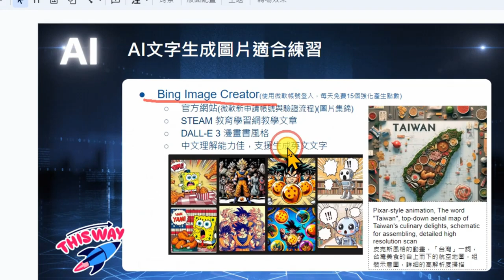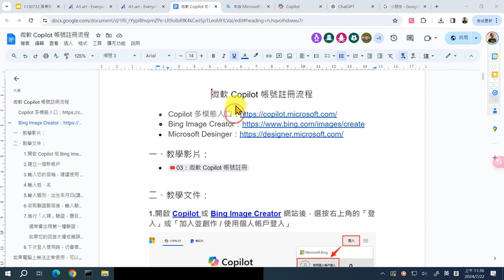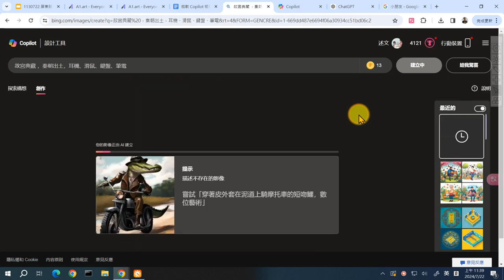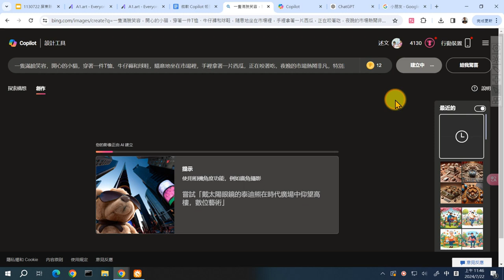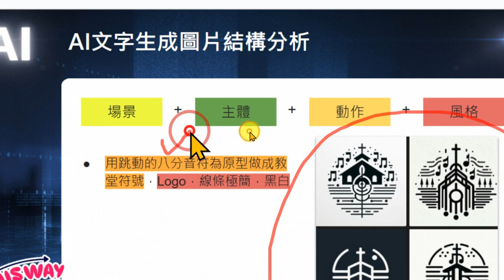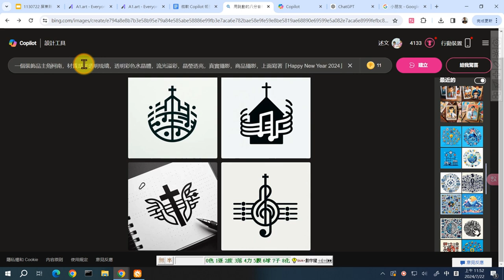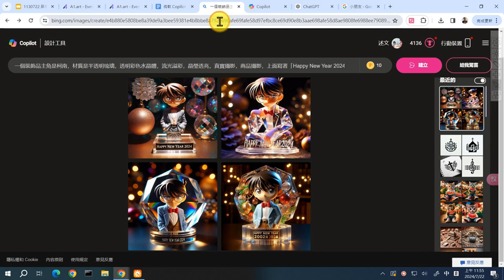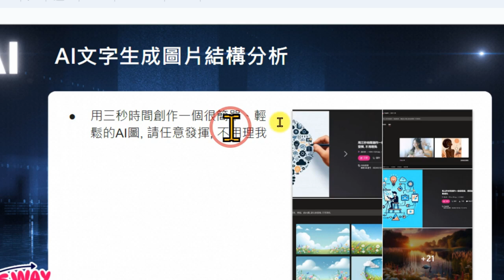10：Copilot(Bing Image Creator)文字生成圖片體驗